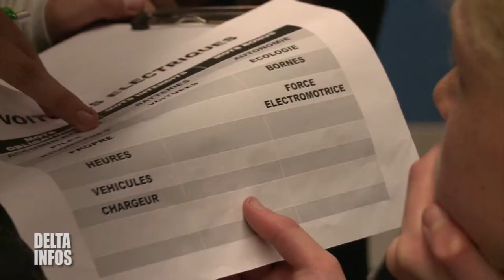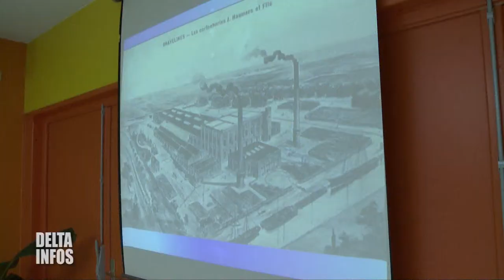Delta TV - Le journal du 4 avril 2014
- L'ESPE de Gravelines ouvre ses portes ce week-end
- Des collèges du dunkerquois ont participé au challenge environnement
- Avec l'aide de Karine Bracq, des habitants de Gravelines réalisent des totems qui signaleront les maisons de quartier
- Show Case à Gravelines du groupe Blues Eaters